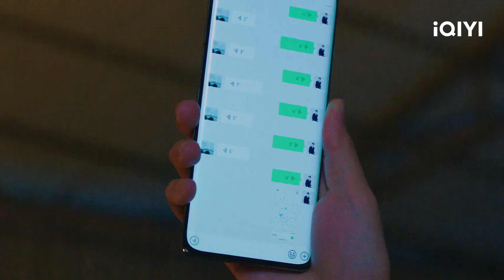Xilai Falls from Height and Kisses Tian Tian's Forehead | Love Me Like I Do EP08 | 我的老板为何那样 | iQIYI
【Love Me Like I Do】is trending on iQIYI with multiple subtitles.

【Introduction】Tian Tian is an illustrator, and it has always been her dream to become a designer of designer toys. When she applied for a job as a designer, she found out that the designer toys of Qiansheng Group had copied her previous illustration works. After Tian Tian asked the Qiansheng Group for a few times, she got the attention of the president of the group, Liu Xilai. He not only bought the copyright of the copied work, but also let Tian Tian join the Qiansheng Group as a designer, and at the same time act as the president's special assistant to help him solve some personal affairs. At first, Tian Tian relies on her diligence and enthusiasm to take care of both sides. But as the work of Liu Xilai's special assistant becomes more and more demanding, Tian Tian is exhausted and cannot meet Liu Xilai's requirements, causing the two of them to be caught in various conflicts in both work and life. What follows after is a crisis that ushered in Quansheng Group... Liu Xilai and Tian Tian come together to protect Qiansheng Group. Along with their colleagues, they managed to not only grow as a company, but also individually.

【Cast】Liu Yinjin, Muxi Zhang